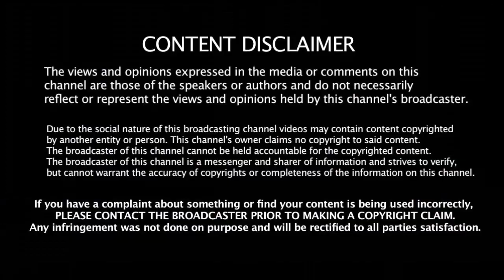இந்திய அணியில் ஓரங்கட்டப்படும் 2 சீனியர் வீரர்கள் - தேர்வுக்குழு எடுத்த அதிரடி முடிவு | India SQUAD